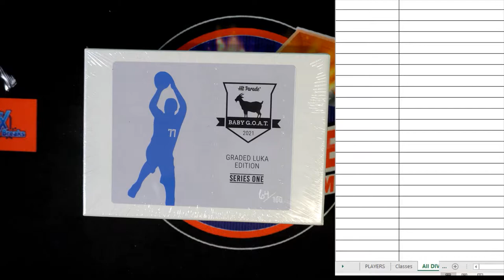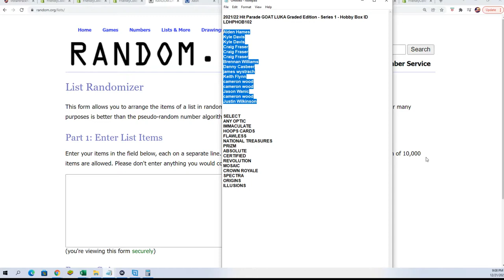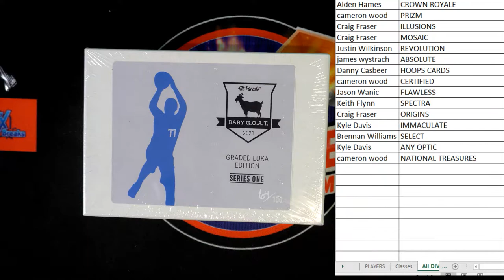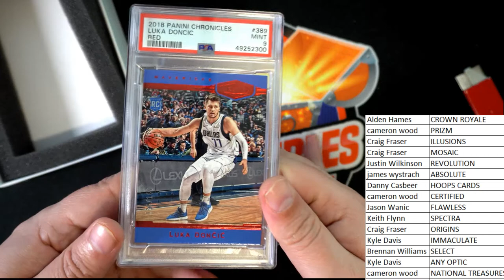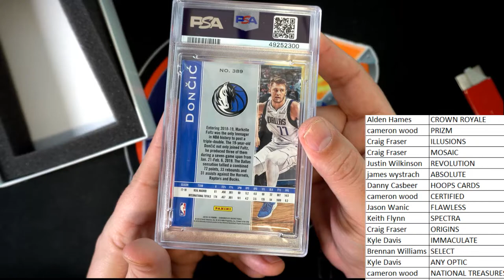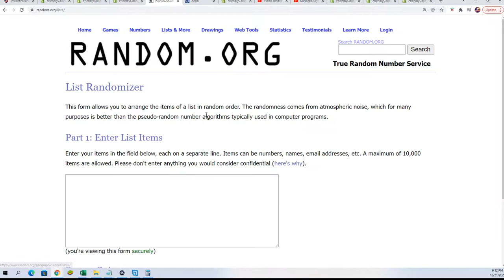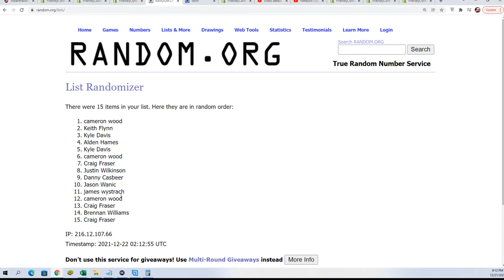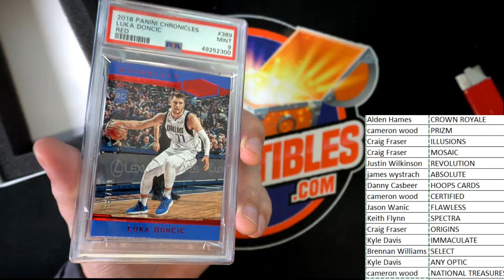202122 Hit Parade GOAT LUKA Graded Edition Series 1 Hobby Box ID LDHPHOB102